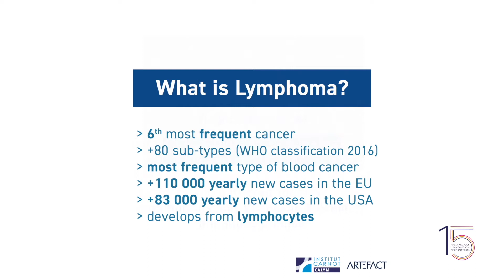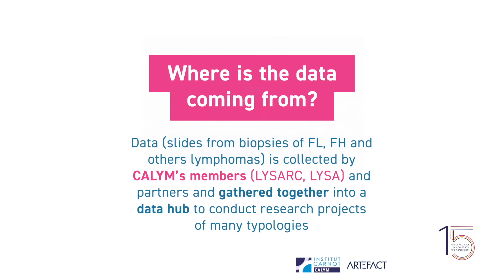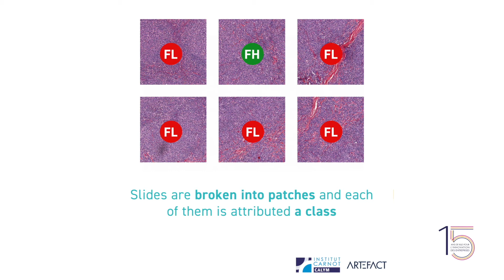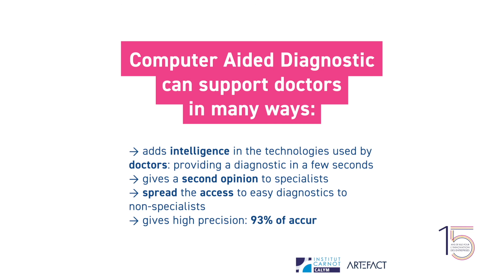LDH - Lymphoma Data Hub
Carnot prépare l'avenir

Souvent fragmentées, les données massives de santé sont de qualité variable, de formats non compatibles et régies par des règles disparates. Cette situation rend plus difficile leur valorisation et restreint les opportunités offertes par l’IA, entrainant une perte de chance en terme de compétitivité de la recherche partenariale. Le Lymphoma Data Hub veut apporter une réponse aux problématiques rencontrées par les projets de R&D dans le lymphome.